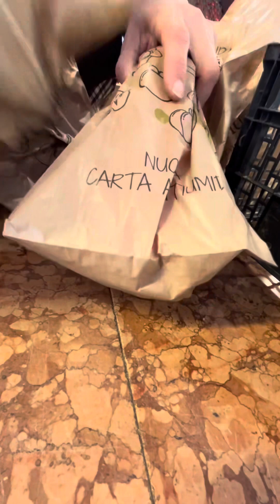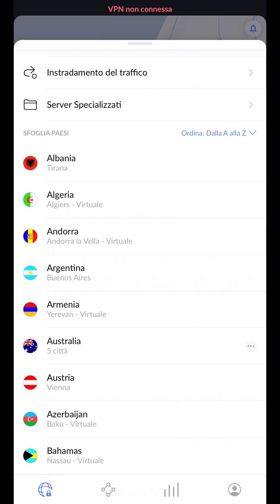FRUTTA E VERDURA DA AMEDEO #2024